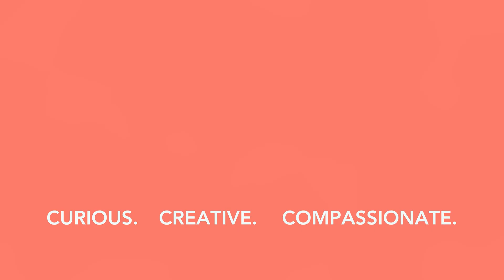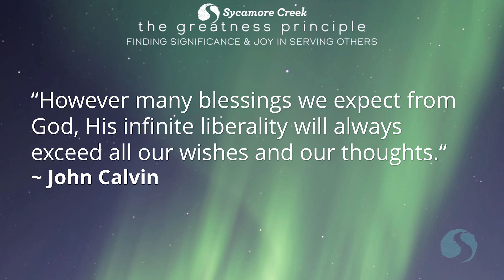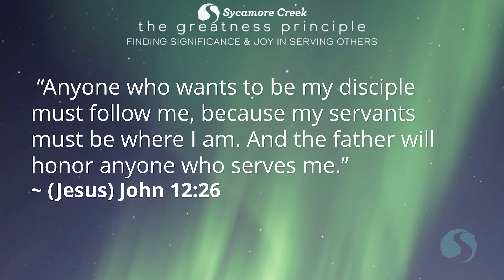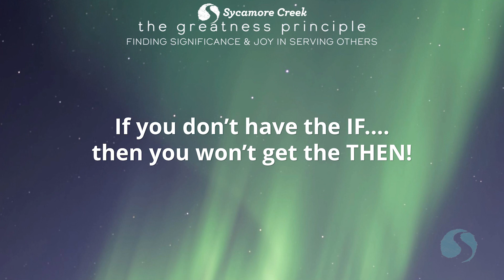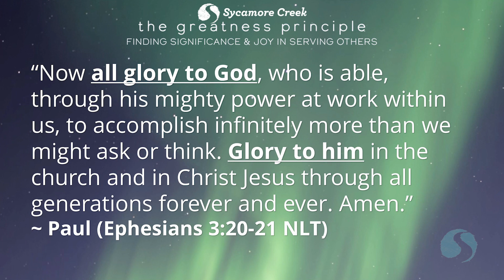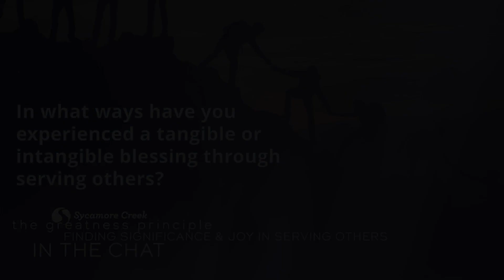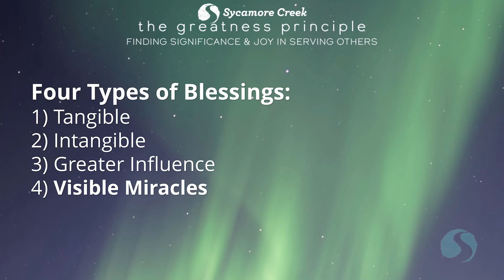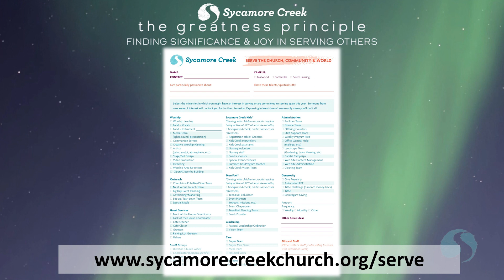Expect and Recognize Blessing | The Greatness Principle | EP3 | FULL MESSAGE | Great Expectations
Deep inside each of us is a longing, a yearning--for greatness. We want to know the world is different because we have lived. We want to make our mark. We want to be remembered for something beyond average, something great.

But how do we get there?

In this practical and inspiring series, we’ll encourage you to take the next step on your journey toward a full, abundant life. We’ll help you get connected--to others, to God, and to your greater purpose--through service.

You can be great. You can matter. You can find the purpose and significance you are longing for. Join us for this four-week series on The Greatness Principle.

Nov 5 – EP1 | Discovering Greatness
Nov 12 – EP2 | Seizing Significance
Nov 19 – EP3 | Great Expectations
Nov 26 – EP4 | Everyday Greatness: Generosity

Sundays
9:00 AM – Online @ Potterville
10:30 AM – In person @ Eastwood
10:30 AM – In person @ Potterville
10:30 AM – In person and livestreamed @ S Lansing